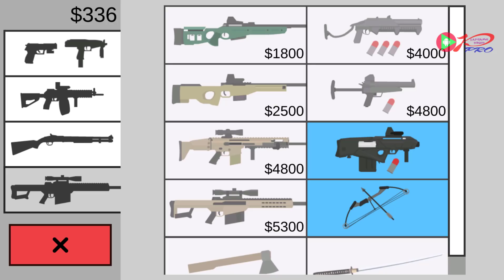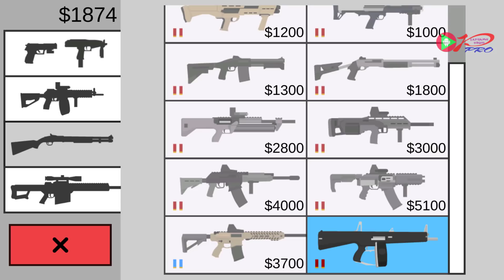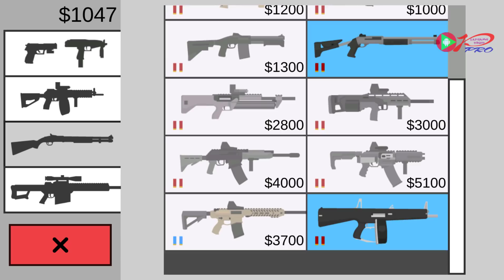FLAT ZOMBIES - Walkthrough Gameplay Part 4 - DEFENSE LEVELS 9-14 (Defense & Cleanup Android Game)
During a zombie Apocalypse the streets were not safe at night.
For survival people need refuge from the zombies.
As a result, you were sent to cleanup the next building with crowds of zombies.

How many corridors you can clear and survive against the zombie hordes?
Don't let the zombies approach to you.

On you goes crowd of zombies.
Use your weapon to kill zombies.
Touch on screen to aim and shoot.
You must shoot accurately and quickly, try to hold out as long as possible.

- Different weapons;
- Damage on body from bullets;
- Different types of zombies;
- Increasing crowd of zombies;
- List of highscores;

At the beginning of the game you are given three lives - three attempts which can be bought to clean up the level.
After all attempts will be used, you will lose all the weapons..
To select the different weapons you can deselect the selected weapon, for this click again on the selected weapon.
In the game settings you can change the position of the buttons on the screen.